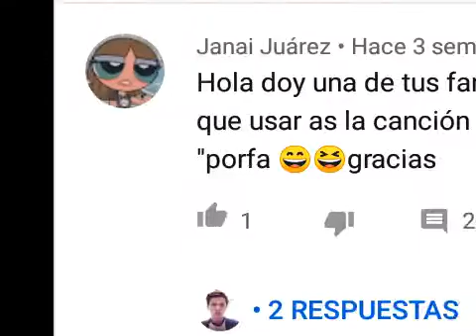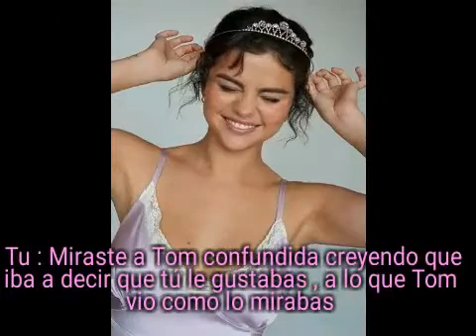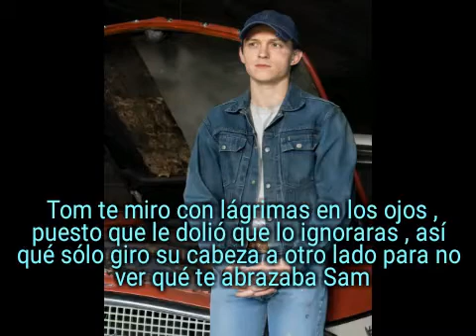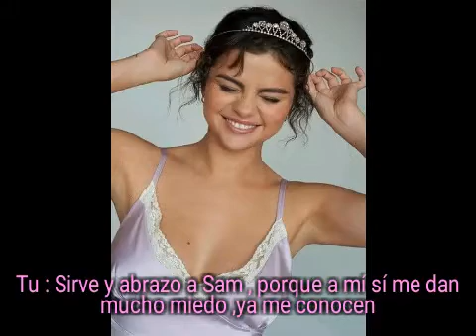Tom Holland y tu / Amor de mejores amigos / CAP 26